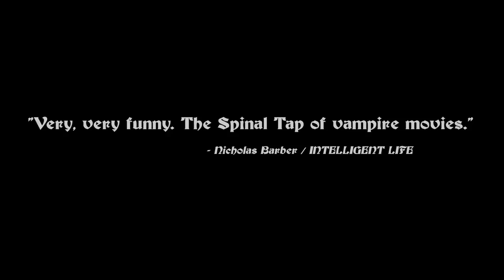What We Do In The Shadows UK TRAILER 1 (2014) - Jemaine Clement, Taika Waititi Movie HD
Follow the lives of Viago (Taika Waititi), Deacon (Jonathan Brugh), and Vladislav (Jemaine Clement) - three flatmates who are just trying to get by and overcome life's obstacles-like being immortal vampires who must feast on human blood. Hundreds of years old, the vampires are finding that beyond sunlight catastrophes, hitting the main artery, and not being able to get a sense of their wardrobe without a reflection-modern society has them struggling with the mundane like paying rent, keeping up with the chore wheel, trying to get into nightclubs, and overcoming flatmate conflicts.